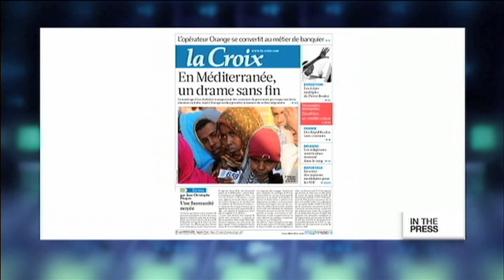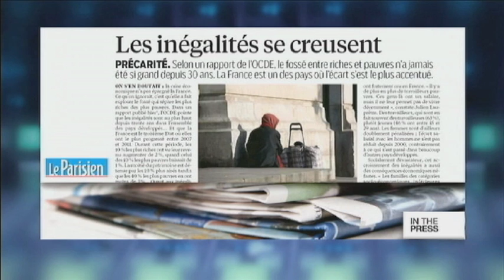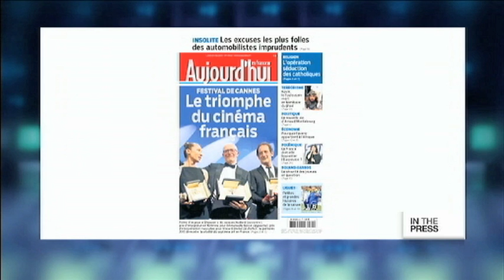Belle Lupton Showreel Oct 2015